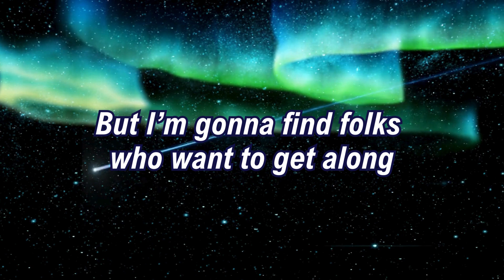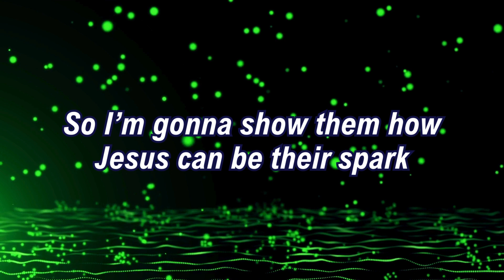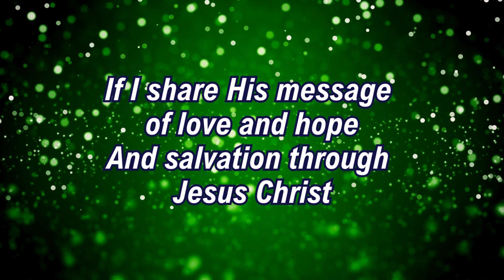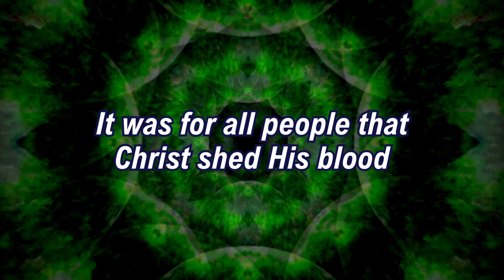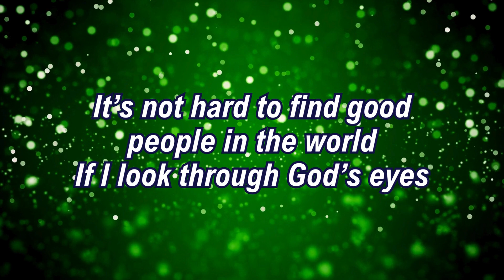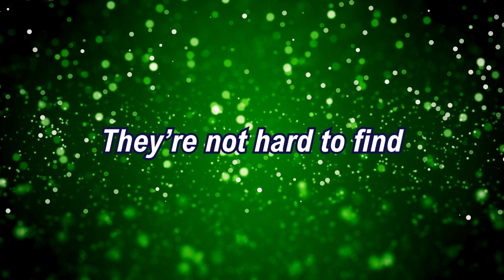"Not Hard to Find" (Lyrics) Adrenna Jan Sjodahl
We turn on the TV—look at social media—it’s everywhere—bad news and bad people! If we can look at others the way God looks at all of us—as His children—maybe finding good things and good people will get easier every day.
Lyrics video & Rough music demo
Piano & Vocals: Adrenna Jan Sjodahl/Drums: Andy Fields

NOT HARD TO FIND
(A.J.Sjodahl)

VERSE
It’s easy to find terrible things going on
It’s easy to find people doing wrong
But I’m gonna find folks who want to get along,
They’re not hard to find

VERSE
It’s easy to find anything you want for sale
It’s easy to find those who want all for themselves
Well, I’m gonna find people who are willing to help

CHORUS
It’s not hard to find good people in the world
If I look through God’s eyes
If I share His message of love and hope
And salvation through Jesus Christ
His mercy and grace are not hard to find

VERSE
It’s easy to find folks who don’t know where to start
It’s easy to find people falling into the dark
So I’m gonna show them how Jesus can be their spark
He’s not hard to find

BRIDGE
The world is in need of a Holy Revival… So turn off the news and open your Bible
It was for all people that Christ shed His blood…so what will our lives say when we stand before God?

CHORUS
If we look through God’s eyes
If we share His message of love and hope